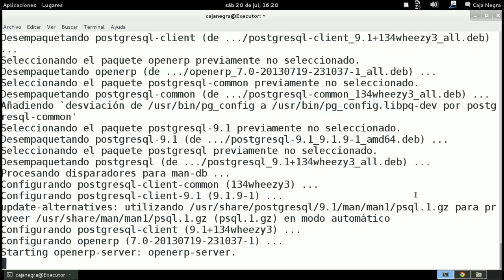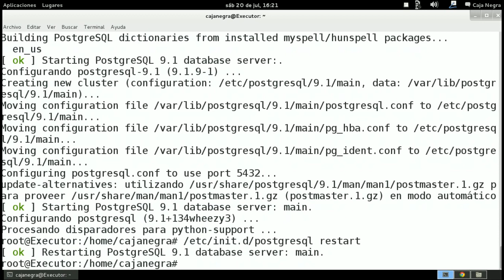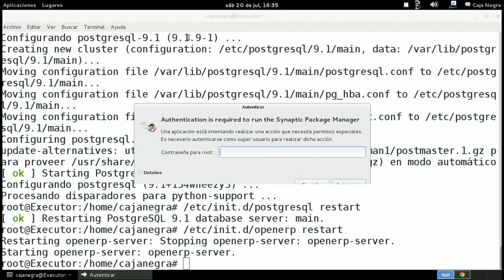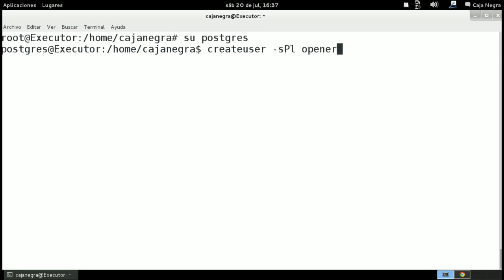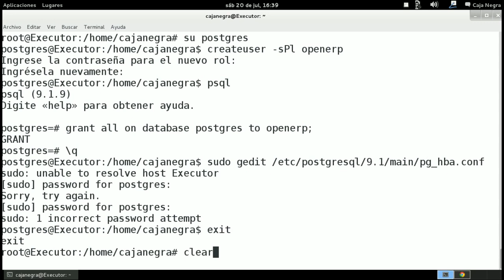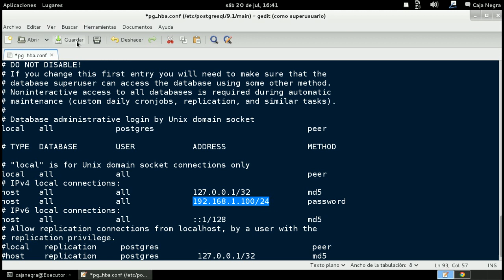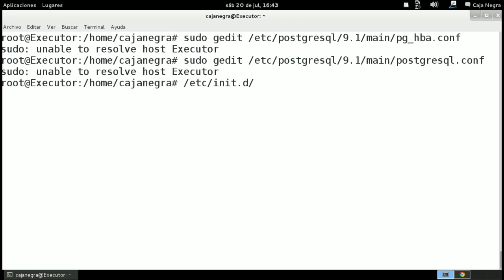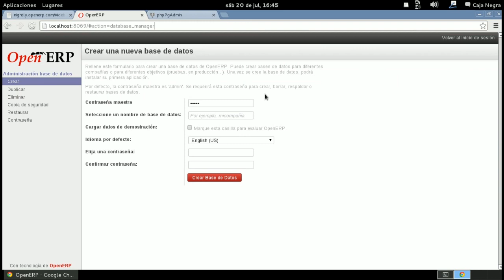Programas en Debian - Instalación OpenERP (Parte 2/3)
En esta parte del vídeo se configura los usuarios o el usuario especial que utilizara OpenERP para nuestro sistema, se configura el usuario ya que al terminar de instalar los paquetes puede causar un problema como si fuera de librerías pero en realidad es por el usuario no configurado y no iniciara el servidor de base de datos de Postgres SQL.